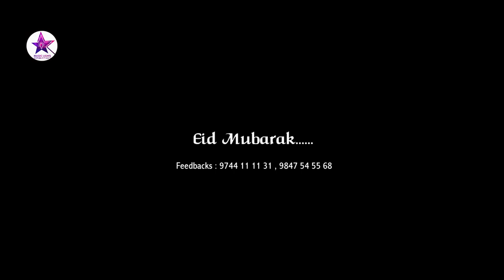DULHAJJIN NILAV | Tredetional Album Song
DIRECTED BY : ABDULLA UDMA

CAMERA,EDIT : ASHRAF BAMBRANI

SINGERS : ASHRAF PAYYANNUR,KHADEEJA MOIDU

LYRICS : P.M.ASHRAF KSD

MARKETING : MAGIC LIGHTS CREATION

CAST

AKKU MELPARAMB

ABDULLA UDMA

KUNHU BHAI

SABIRA PATTURUMAL

RIYANAA RAMEEZ

AMRUTHA